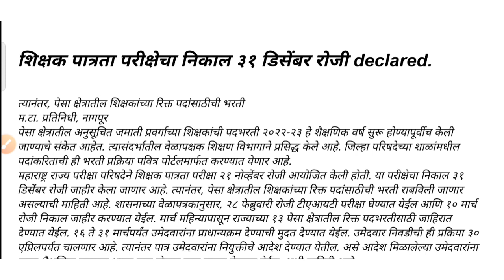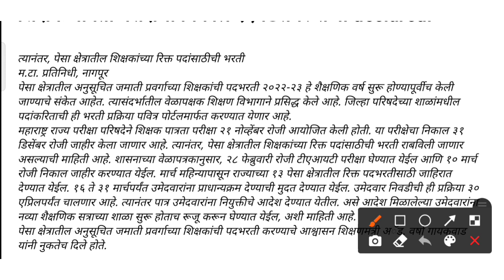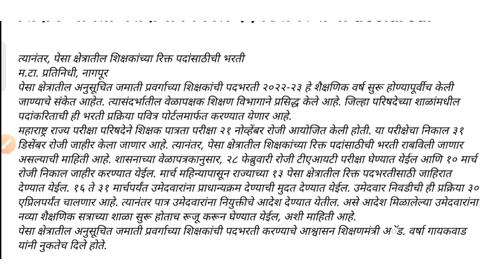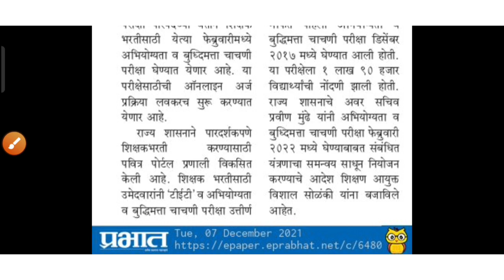शिक्षक पात्रता परीक्षेचा निकाल केव्हा लागणार? tet maha tet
Maha tet result declared
maha tet result news
vishal solunki